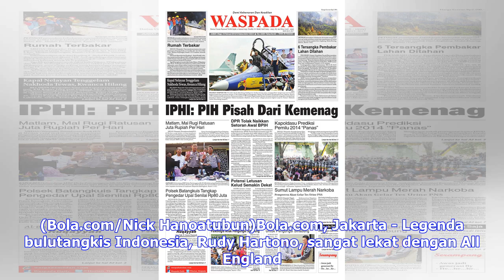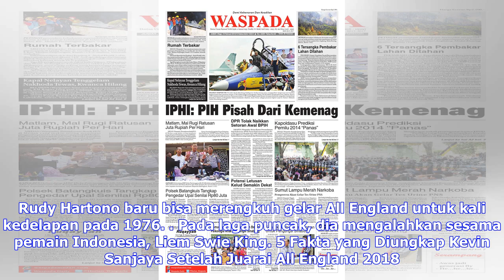Berita Terbaru | Rudy Hartono Kenang Momen Termanis dan Terpahit di All England - Ragam Bola.com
Rudy juga pernah mencicipi titel juara dunia, empat kali gelar Piala Thomas, dan satu medali emas Asian Games. Kini Rudy Hartono aktif mengembangkan talenta muda di PB Jaya RAYA. (Bola.com/Nick Hanoatubun)Bola.com, Jakarta - Legenda bulutangkis Indonesia, Rudy Hartono, sangat lekat dengan All England. Pria kelahiran 18 Agustus 1949 merupakan tunggal putra tersukses di kancah turnamen bulutangkis tertua di dunia tersebut, dengan raihan delapan gelar.  Dalam perbincangan dengan Bola.com di GOR Jay...